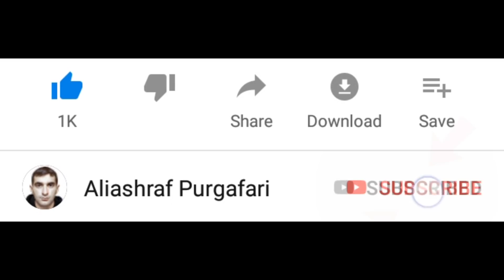Granny vs Aliashraf funny animation part 44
I made new funny animation parody about granny the horror game . I'm always making funny animations about +12 horror games. You can see only horror game characters in this animations. This animations are not for kids.